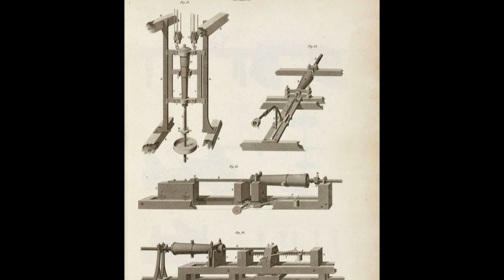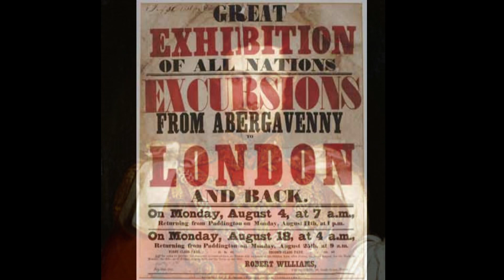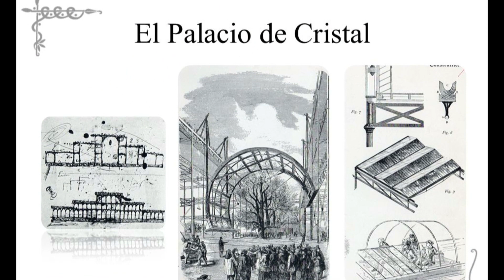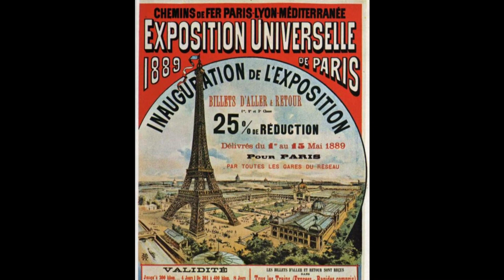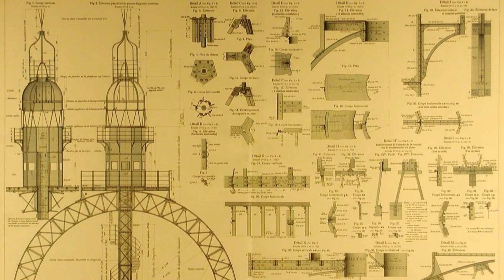LAS 3 MEJORES CONSTRUCCIONES EN HIERRO, surgidos de la revolución industrial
hola colegas, según mi humilde opinión estas son las mejores construcciones en hierro, el orden es lo de menos, hay muchas mas pero con estas muestras nos alcanza para ver las infinitas posibilidades del hierro, espero les guste.

TE ESPERO EN MIS REDES PARA MAS IDEAS